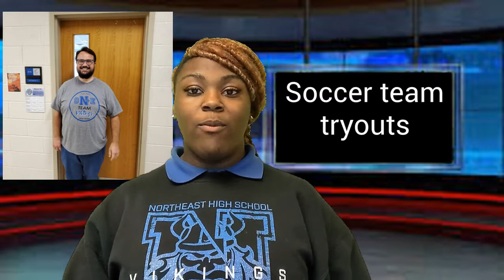29 August 2022 Announcements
Online Sports Wear Store